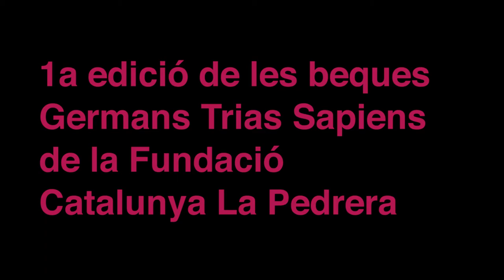1a edició de les beques Germans Trias Sapiens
Els guardonats a la 1a edició de les beques Germans Trias Sapiens de la Fundació Catalunya La Pedrera ens expliquen què suposarà per a ells rebre aquesta beca.